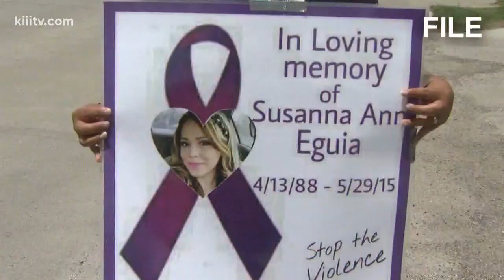Man pleas guilty to brutal murder of woman, unborn child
The man charged with two counts of capital murder in connection to the brutal death of a Corpus Christi woman and her unborn child pleaded guilty to both charges Tuesday.